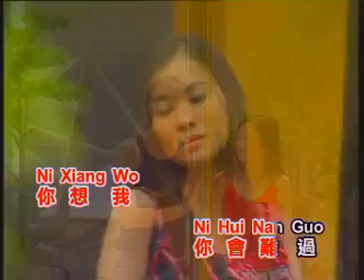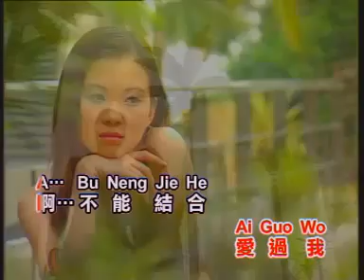黃曉君 - 當作沒有愛過我 Karaoke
黃曉君 - 當作沒有愛過我